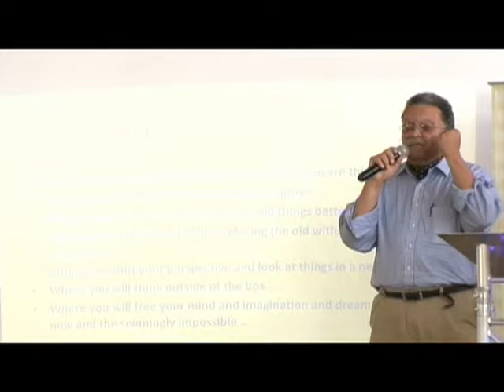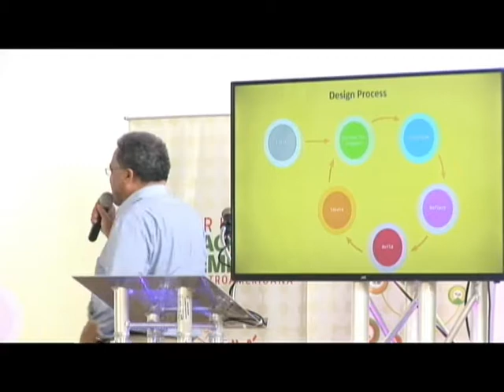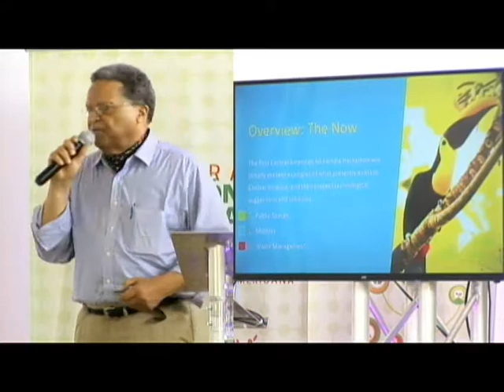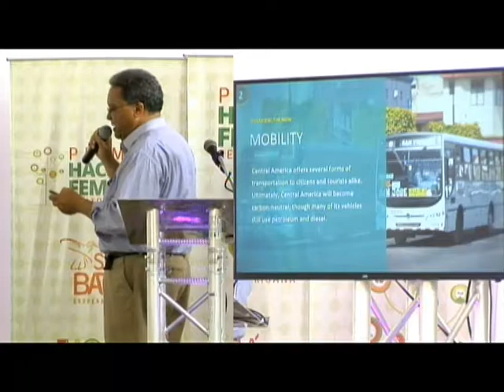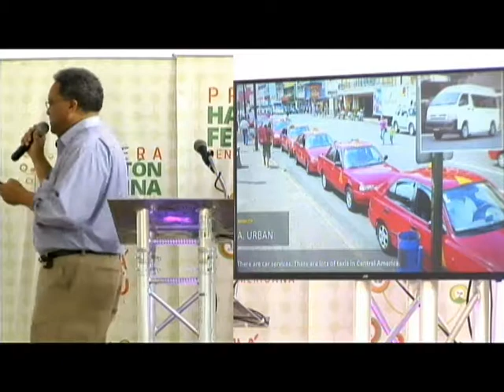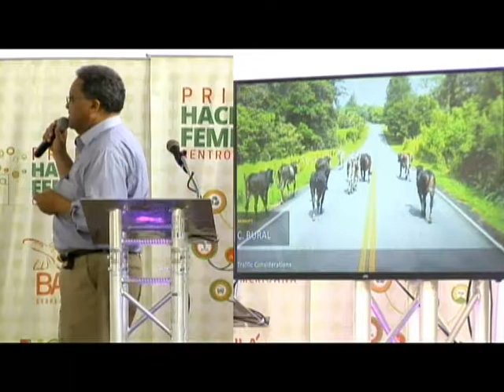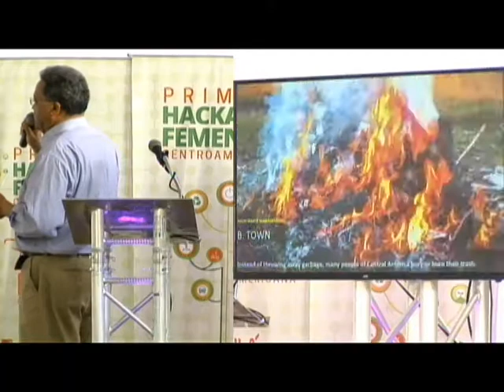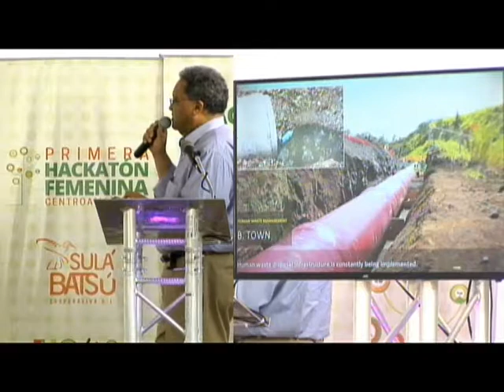Colin Carew del MIT Media Lab - Hackatón Femenina Centroamericana (Parte 1)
Apertura de la Reunión Preparatoria de la Primera Hackatón Femenina Centroamericana  desde la Universidad Cenfotec.